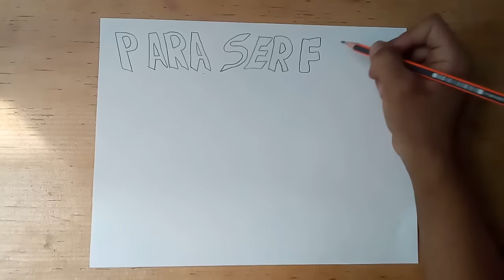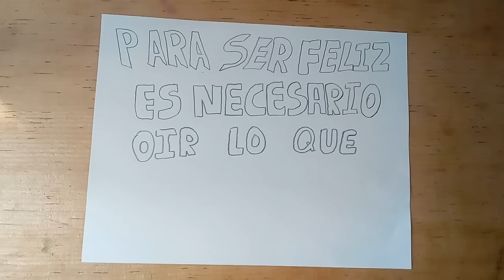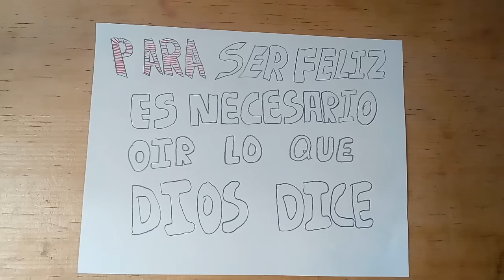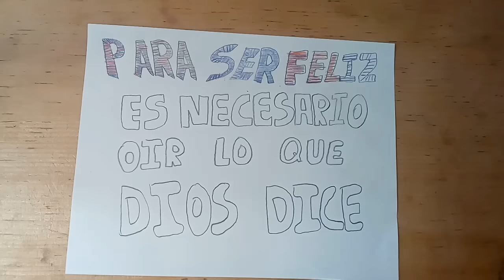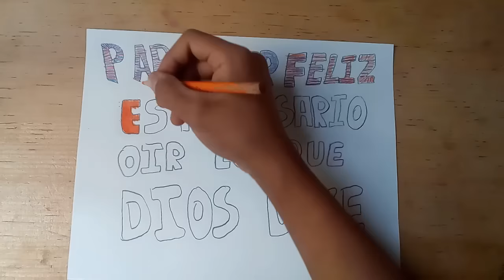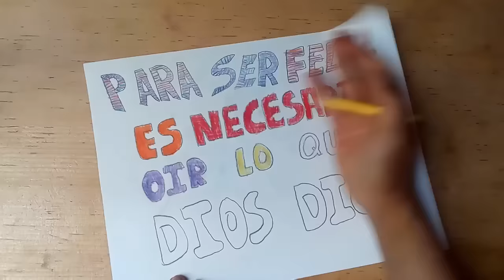Musica Catolica para dar Gracias a Dios - Música Católica Para Empezar el día alegre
Escribiendo y pintando escuchando- Musica Catolica para dar Gracias a Dios - Música Católica Para Empezar el día alegre